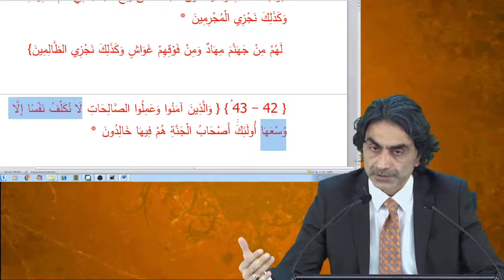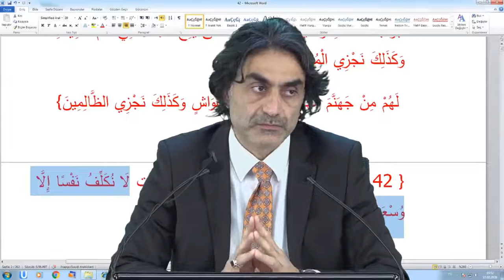Cenabı Hak size dinde bir zorluk bırakmadı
7 - A’RAF Suresi - 42. Ayet 1. Ders - Meal Dersleri - 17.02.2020 Prof. Dr. Halis Aydemir meal dersinden alıntıdır. Dersin tamamına buradan ulaşabilirsiniz: